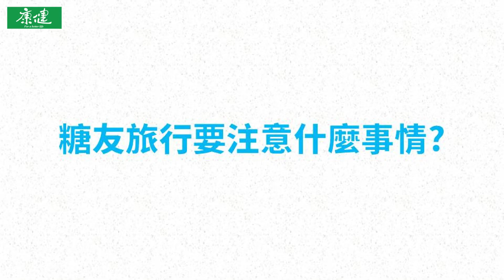【糖友100問】糖尿病人生活必了解的6大疑問 | 康健控糖生活學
糖友日常需注意血糖變化，適當的飲食控制、維持運動習慣，家人的支持與照顧對控制血糖相當有幫助，來聽聽看《中山醫學大學附設醫院》林育姿護理師為你說明，糖尿病人生活中該注意哪些事情。